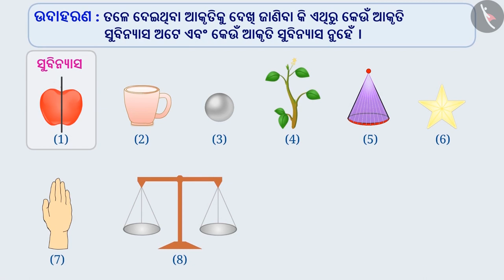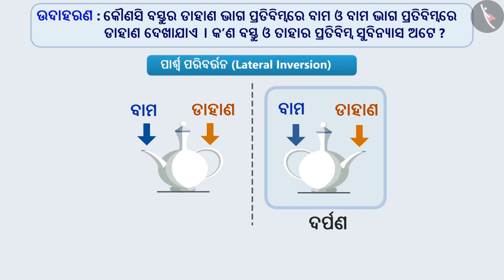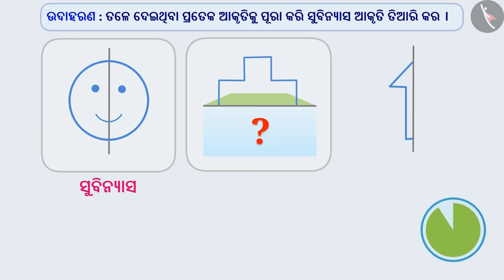ସମମିତି | Part 2/3 | Symmetry | Odia | Class 6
Class 6 | ସମମିତି | Part 2/3 | Symmetry | Odia | Class 6

TicTacLearn Video
Interactive Videos